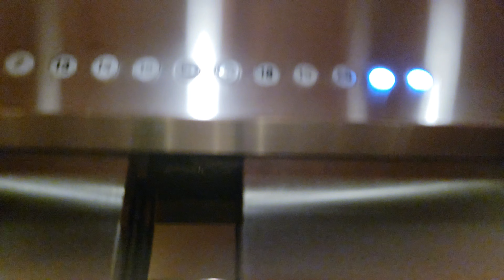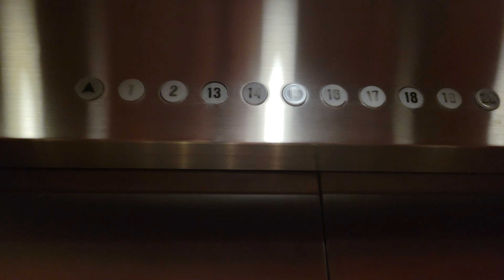1987 Otis Traction High Rise Elevator 5 | Bank of America Plaza | Bellevue WA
Downtown Bellevue's Finest Elevators! Car 5.

Installed 1987

Original Fixtures: White GAL-Style Otis Lexan